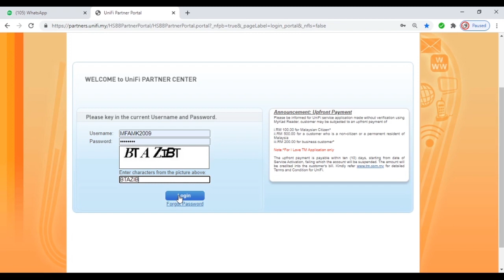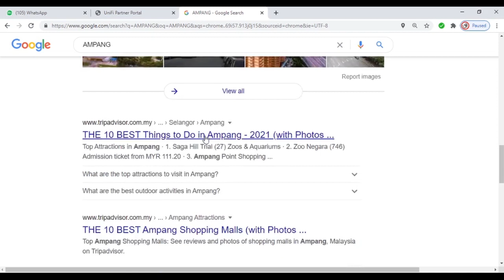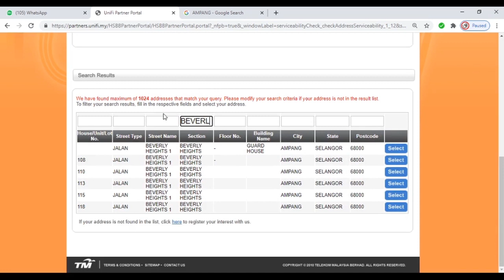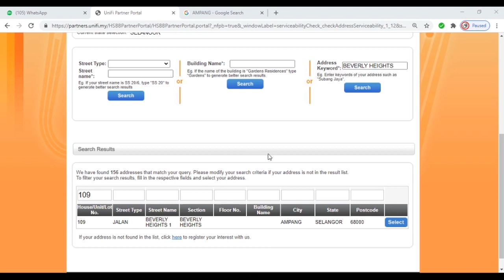Animation reseller Unifi Team Cetaq Gempaq:How to check the address has Coverage Unifi Wei Jie Unifi